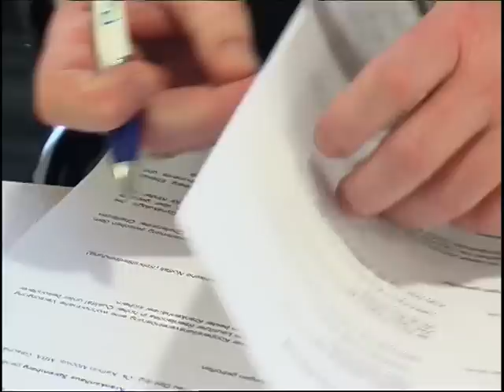Kooperationsvereinbarung unterzeichnet - ELSTERWELLE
Das Lausitzer Seenlandklinikum und das Spremberger Krankenhaus haben am Donnerstag eine Kooperationsvereinbarung verlängert, welche die medizinische Hilfe im Falle problematischer Entbindungen zum Inhalt hat. Seit 2003 gibt es in Spremberg keine stationäre Geburtshilfe mehr. Die Vereinbarung beinhaltet medizinische Hilfe in Fällen, in denen zum Beispiel ein Kaiserschnitt notwendig wird oder das Neugeborene Atemprobleme hat. Tritt eine derartige Situation ein, werden Spezialisten aus dem Seenlandklinikum gerufen. Etwa 600 Babys kamen im vergangenen Jahr in Hoyerswerda zur Welt im Spremberger Geburtshaus gerade mal 60. Die jetzt überarbeitet Kooperation soll dazu beitragen, dass Mütter ihre Kinder auch in kleineren Kranken- oder eben Geburtshäusern entbinden können. Bereits seit Anfang der 90iger Jahre arbeiten beide Häuser auf dem Gebiet der Notfallversorgung von Neugeborenen zusammen. Einen ähnlichen Vertrag gibt es auch mit dem Malteserkrankenhaus in Kamenz. (sz)